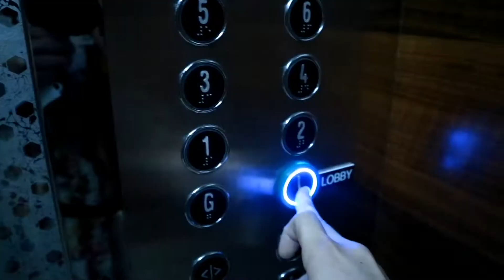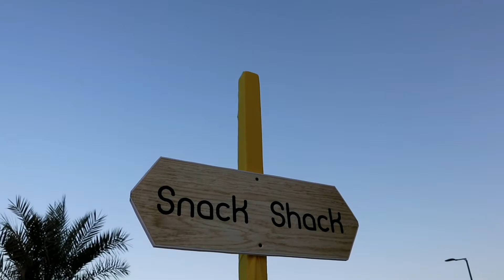Recommended: check this out! Part 2!! of RAK - Staycation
after we explore the Hilton RAK, we went through the Arabic Resto for dinner. Some did Shisha and Us (Marian + Me) walked through the not so busy street of RAK to buy Karak.

went home at 2 am to get some sleep and Had a nice dip at the pool in the morning.

oh Yes! Breakfast is so good too.